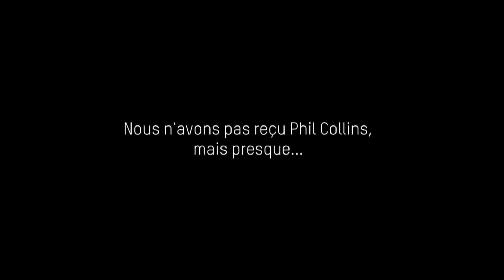Alcaline, le Teaser : Christine and the Queens se prend pour Phil Collins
Alcaline, le Mag reçoit Christine and the Queens. En entrant dans notre petite loge, pleine d'instruments, son amour pour Phil Collins ressurgit. Rendez-vous jeudi 2 octobre à 23h20 sur France 2 !

Au programme, une interview intimiste exclusive et toute en douceur, trois titres joués en live rien que pour vous, un tour de l'actualité musicale, des enquêtes et des reportages. Venez, vous n'allez pas vous ennuyer !